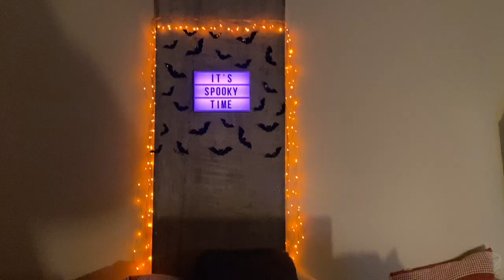college essay reaction // why tulane!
college essay reaction!!

Hola! After being in college for around two months now, I thought it would be interesting to react to the essay I wrote for college admissions on why I wanted to go to Tulane in the first place. I wrote the essay about a year ago and visited Tulane and New Orleans for the first time a year and a half ago.

Tulane has an optional essay question on their application called the Why Tulane essay. This is a chance for students to show why and how much they really want to attend Tulane University. If you are seriously interested in Tulane, you definitely need to write this essay!

I had a lot of fun making this video, and I feel like the stress of midterm season lowkey helped me be funnier and have more energy, so I hope you enjoyed my craziness in this video.

XOXO,
maggie's movies